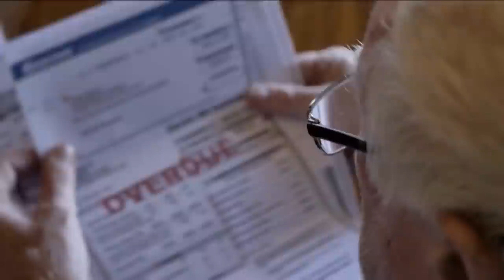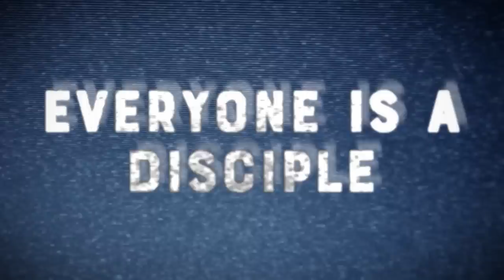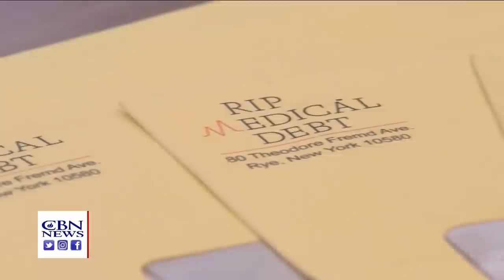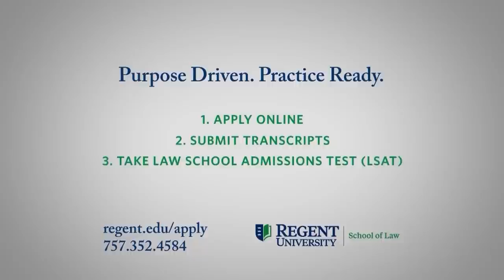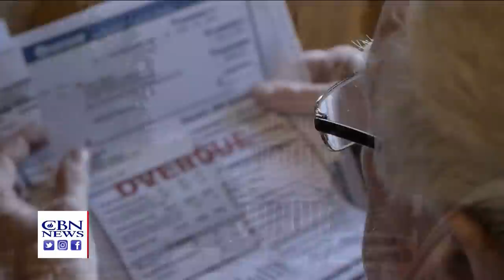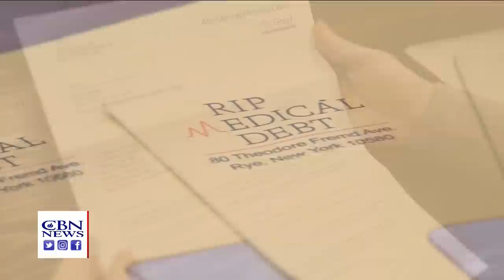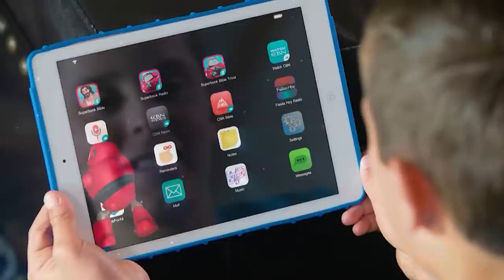Faith Nation: December 4, 2019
The impeachment hearing heads to the House Judiciary Committee. We're on Capitol Hill with the latest as legal experts testify on if President Trump committed an impeachable offensive by asking Ukraine to investigate Joe Biden.